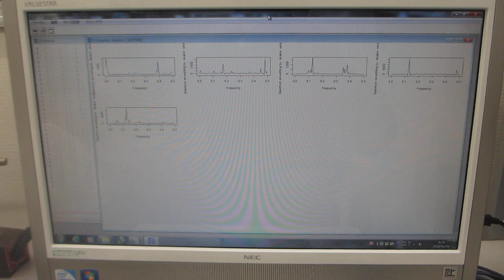超音波の音圧データ測定ー自己相関・バイスペクトル・インパルス応答・パワー寄与率ー（超音波システム研究所）